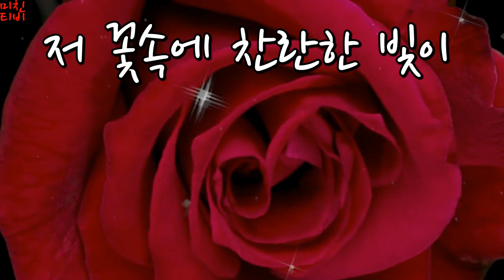임태경(Im Tae Kyung) ♬ 저 꽃 속에 찬란한 빛이♬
2004년 54세의 나이로 별세한 박경희의 곡입니다.
이곡은 1974년 제1회 한국가요제에서 대상의 영예를 안고 동경가요제에도 출전한 곡입니다.

임태경이 사랑의 콜센타에서 부른곡이죠..
한편의 뮤지컬 무대를 보는듯한 행복감을 안겨준곡...즐감하세요